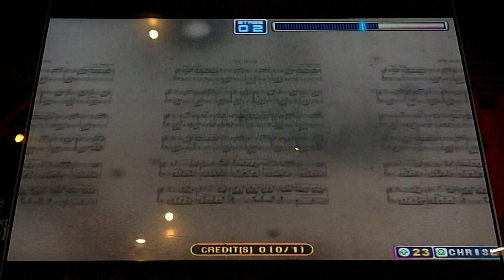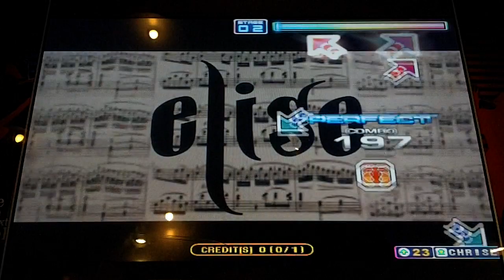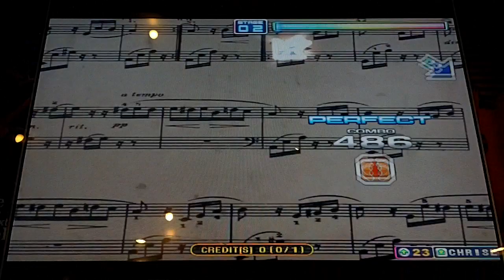Pump It Up Fiesta 2 - Elise - Single 10 - FPC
DM Ashura - Elise - Single 10 - FPC

The reason it took me so long to FPC this chart is because the one part at the stat where it stalls and flashes before going again. I would always, and I mean always, get a great somewhere and FPC the rest of the chart. But now that I did it, I can tell you that this is an amazingly fun chart that I will do many times as a warm up. This is just as much fun as the other Elise song in the game. Thank you, DM Ashura, for this song.